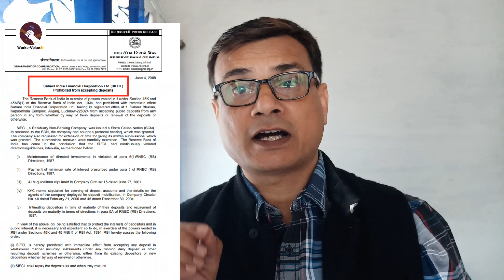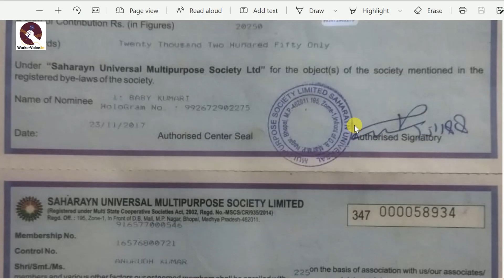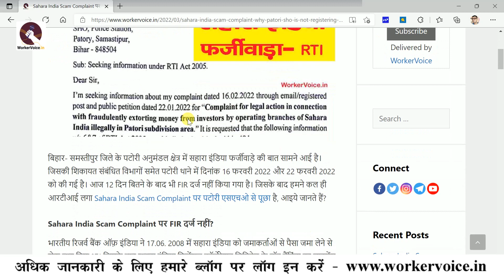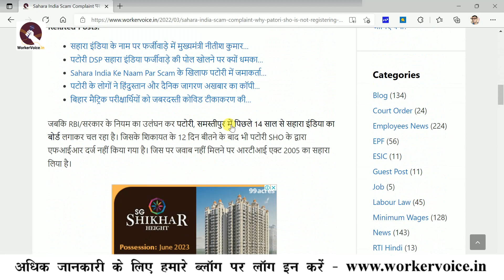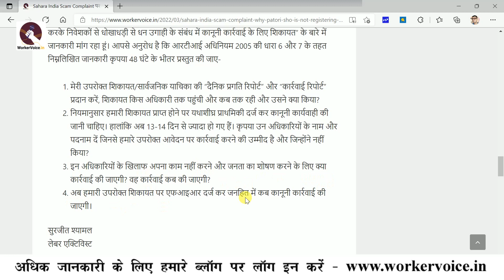Sahara India Scam पटोरी थाने में अभी तक FIR दर्ज क्यों नहीं - थानेदार, RTI Act 2005 में क्या पूछा?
बिहार- समस्तीपुर जिले के पटोरी अनुमंडल क्षेत्र में सहारा इंडिया फर्जीवाड़े की बात सामने आई है। जिसकी शिकायत संबंधित विभागों समेत पटोरी थाने में दिनांक 16 फरवरी 2022 और 22 फरवरी 2022 को की गई है। आज 12 दिन बितने के बाद भी FIR दर्ज नहीं किया गया है। जिसके बाद हमने कल ही आरटीआई लगा Sahara India Scam Complaint पर पटोरी एसएचओ से पूछा है, आइये जानते हैं

In this topic:
• Sahara India Scam,
• Patory Police Station,
• FIR darj kyon nhi,
• Patory SHO,
• RTI Act 2005,
• Patory Thana Prabhari,
• Sahara India Manager,
• Shahpur Patory,
• Mohiuddin Nagar,
• Patory News Hindi,
• Supreme court on Sahara india,
• sahara india ka latest news,
• sahara india payment kab dogi,
• sahara india patory,
• shahpur patory police station,
• sahara india par fir,
• sahara india mohiuddinnagar,
• Fir on Sahara India,
• Sahara india band ho chuka,
• Sahara india paisa dega ya nhi,

WorkerVoice.in को सुचारु रूप से चलाने के लिए नीचे Link पर क्लिक कर आर्थिक मदद करें

हमारे महत्वपूर्ण वीडियो जो आपको देखना चाहिए –

जब Company Job से निकाले तो Termination Letter लें या Resign दें,